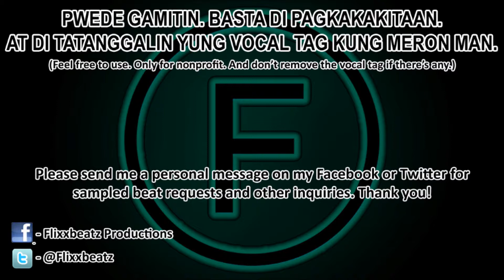[FREE] Aegis - Sinta (Rap Beat Instrumental Loop)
looped for rapping purposes!